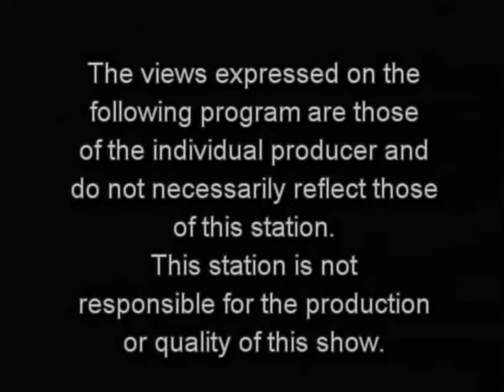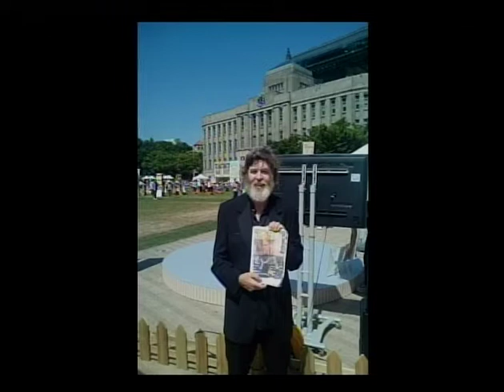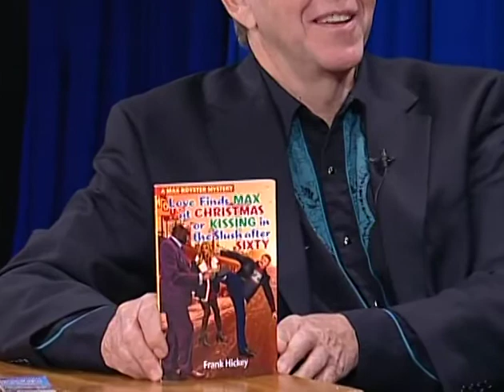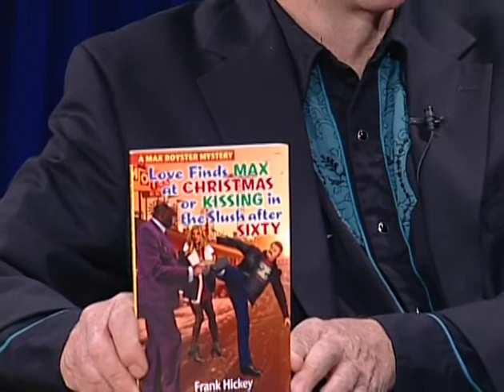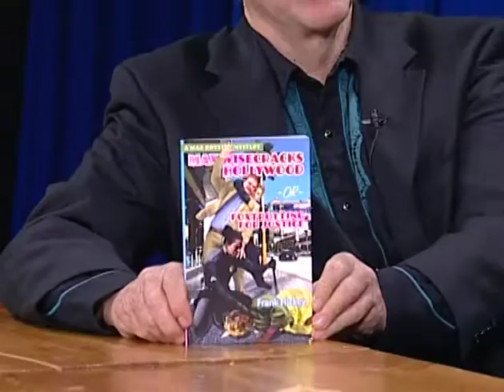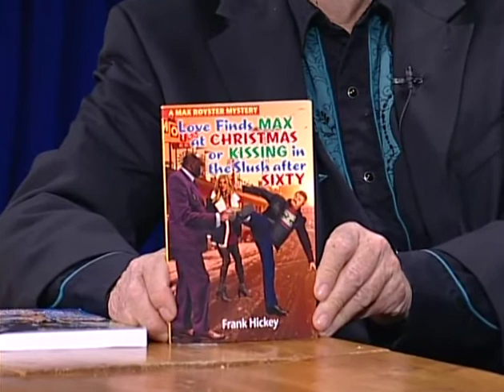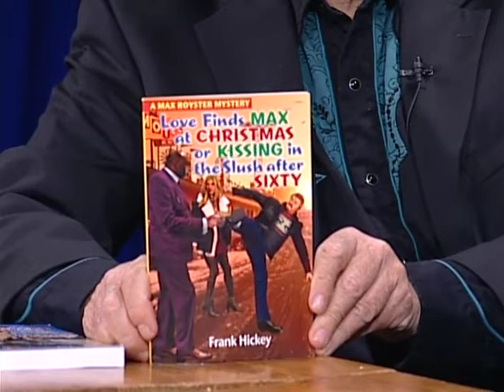One On One Ep 144 Frank Hickey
Vin Dacquino interviews author Frank Hickey on his Max Royster series and Frank's recent travels abroad.